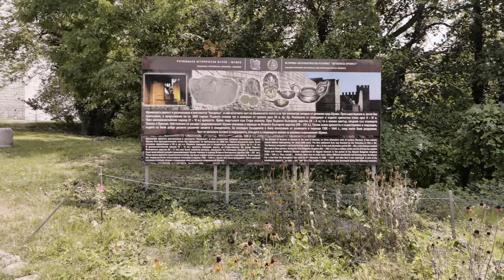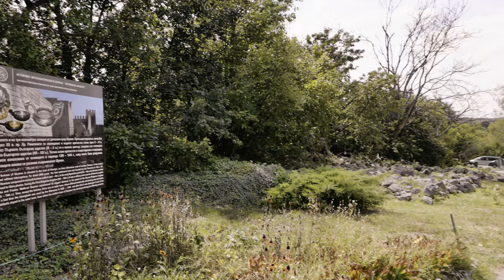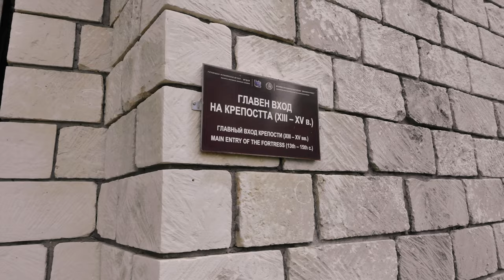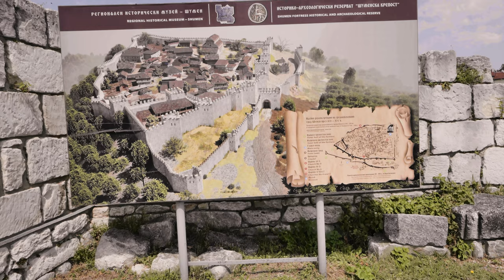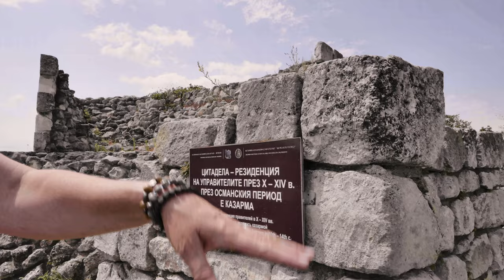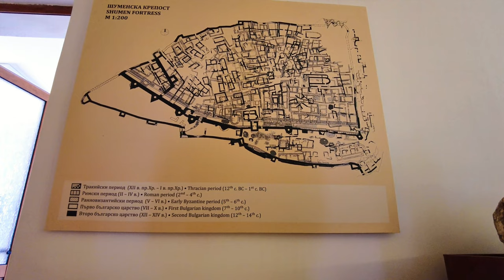Cetatea din Shumen casa a 5 popoare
Bine ati venit in Shumen - Bulgaria!

Continuăm materialele de promovare și cunoaștere a orașelor turistice din aproprierea granițelor românești, și împreuna cu Mariana și Nina facem o oprire în Shumen. De ce aici? Pentru că aici găsim ruinele unei cetăți care a fost cucerită de mai multe popoare și care fiecare și-a lăsat amprenta pe aceste locuri.